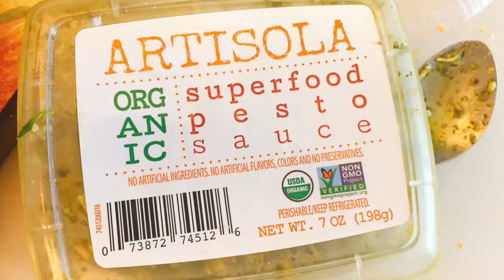Vlogust 2017 Day 14 - Cauliflower Soup and Facial Serums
It's Day 14 of Vlogust 2017. Today we make cauliflower soup and vegetable bread. I also show you my three favorite facial oils.

Recipes included:
Cauliflower Soup
La Dolce Vita Vegetable Bread

Facial Oils:
Trilogy Certified Organic Rosehip Oil

Bath, Body, and Candle Moments Evanescence Supreme Luxury Facial Serum

Build an extraordinary life, a passionate life, a life on your terms. Join the La Dolce Vita Mastermind club: